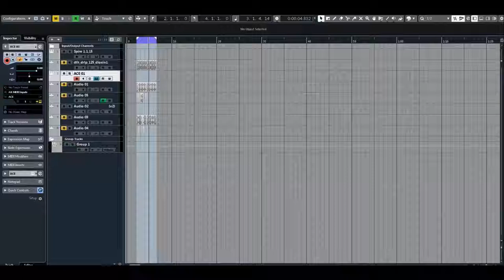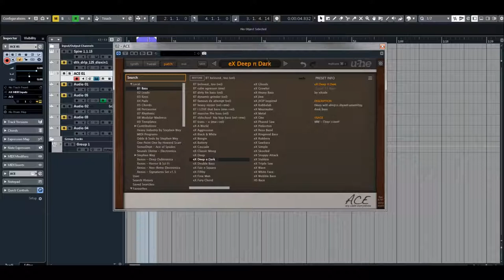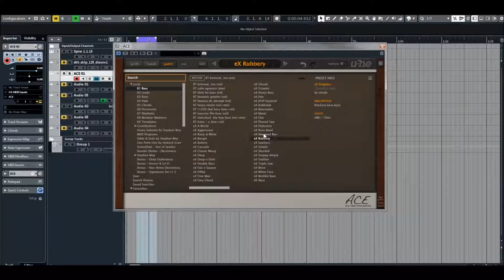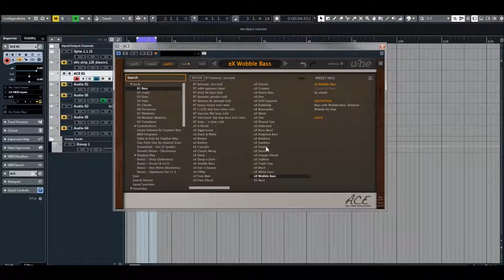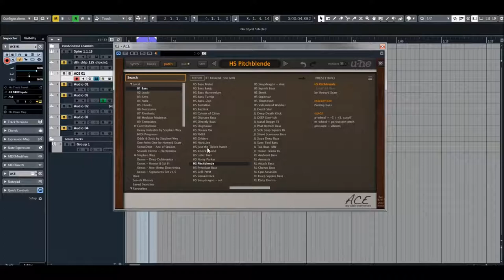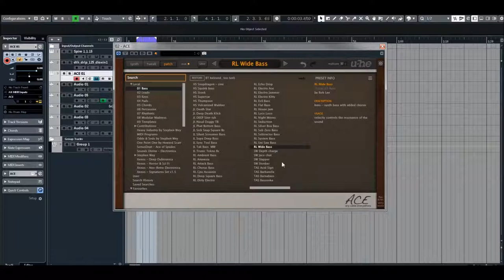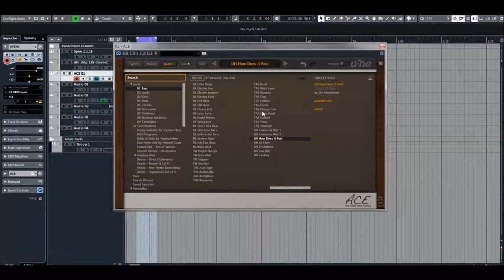U-he | ACE 1.4.1 | Bass Presets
Compact, clear, a careful selection of modules and semi-modular architecture makes ACE easy to learn. Simple but not simplistic. Compact but not limited. Clear but definitely not underpowered. With the ability to connect any output into any input, ACE is a powerful synth with tools and features ready for beginners or seasoned users.
Semi-modular architecture, with default routing like ARP 2600

25 signal sources
30+ signal targets
Up to 8 times unison with +/-2 octave detune range each
Exceptional filters, can self-oscillate
LFOs can be used as VCOs and vice versa
Sync, FM, cross modulation
Use multiples for inversion, amp / ring modulation etc.
Custom LFO waveform "tap map"
Microtuning (Scala .tun standard)
100% free of Supersaws!